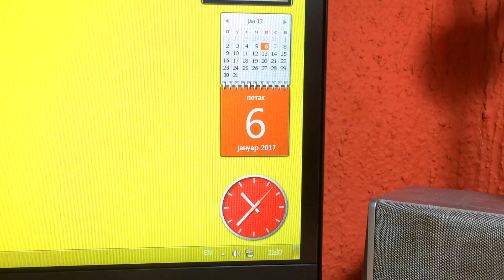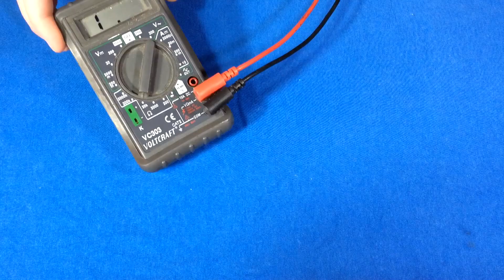3D LED jelka sklapanje + Giveaway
Moja konfiguracija:

MSI GTX 550TI Cyclone II 1GB DDR5 192bit
6GB RAM 4gb kingston 1600hmz + 2GB HP 1333mhz
CP 750W